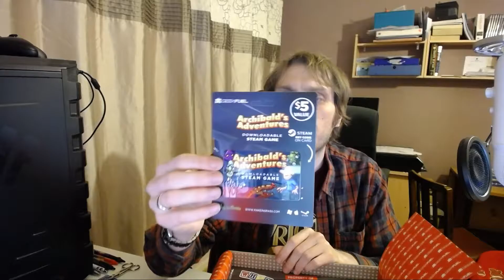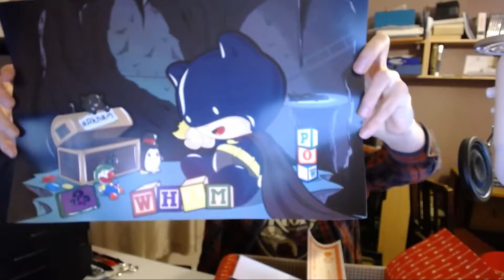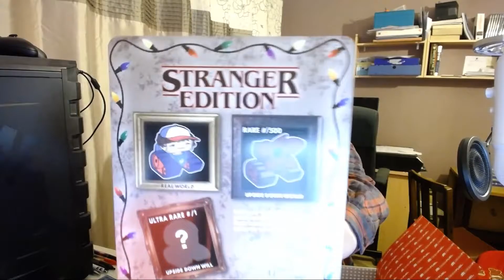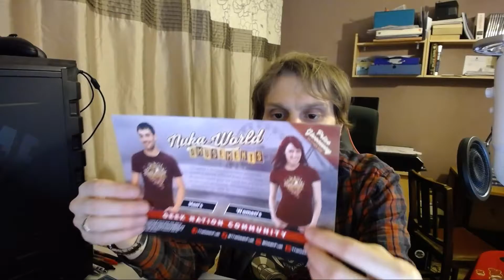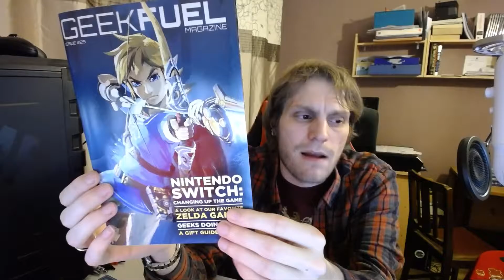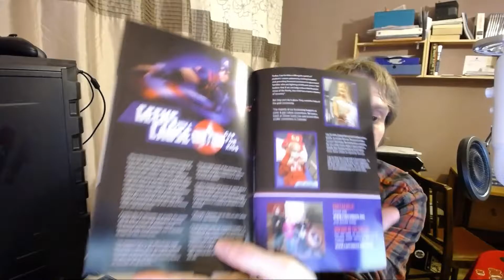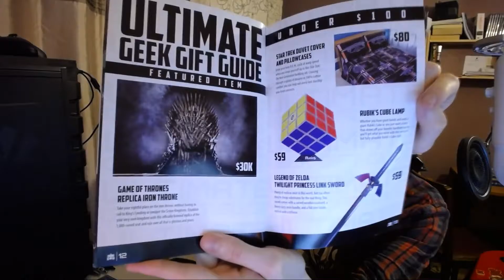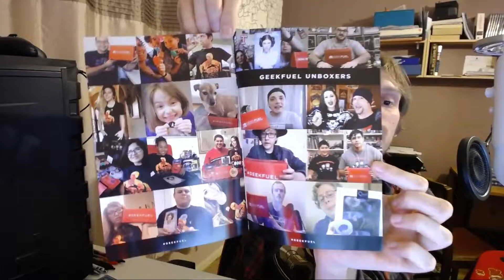Febuary 2017! - Monthly GeekFuel unboxing!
Portable phone charger!

I have a merchandise page, please check it out as there will regularly be new cool stuff!

I regularly attend the Insomnia gaming festival which is held three times a year at the NEC Birmingham.

I receive Geek Fuel's monthly subscription box and do unboxing video's on them.

An awesome person, I highly recommend her.

PC Specs:

Case COOLERMASTER HAF 912 PLUS MID TOWER GAMING CASE

Processor (CPU) Intel® Core™i7 Six Core Processor i7-6800K (3.4GHz) 15MB Cache

Motherboard ASUS® X99-A: ATX, USB 3.0, SATA 6 GB/s

Memory (RAM) 32GB HyperX SAVAGE DDR4 2666MHz (4 x 8GB Kit)

Graphics Card 12GB NVIDIA GEFORCE GTX TITAN X - DVI, HDMI, 3x DP

Hard Disk 480GB KINGSTON UV400 2.5" SSD, SATA 6 Gb (550MB/R, 500MB/W)

Power Supply CORSAIR 850W RMx SERIES™ MODULAR 80 PLUS® GOLD, ULTRA QUIET

Processor Cooling Corsair H60 Hydro Series High-Performance CPU Cooler

LED Lighting 60cm Red LED Strip

Sound Card ONBOARD 8 CHANNEL (7.1) HIGH DEF AUDIO

USB Options MIN. 2 x USB 3.0 & 6 x USB 2.0 PORTS @ BACK PANEL + MIN. 2 FRONT PORTS

3 x Monitor BENQ GL2250HM LED 21.5" 1920 x 1080, 5MS, HDMI, D-SUB, DVI-D

Keyboard & Mouse Razer® Black Widow Chroma Mechanical
Gaming Keyboard

Mouse Razer® Naga Chroma Gaming Mouse

Gaming Chair GT Omega PRO Racing Office Chair - Black Next Red Leather

Speakers Creative Inspire A550 5.1 Surround Sound Speaker System

Webcam Logitech® HD Webcam C930e - 1080p recording, supports H.264

Headsets Razer Tiamat 7.1 Gaming Headset